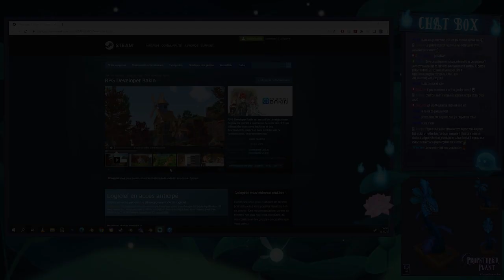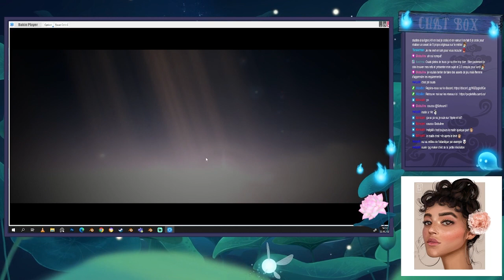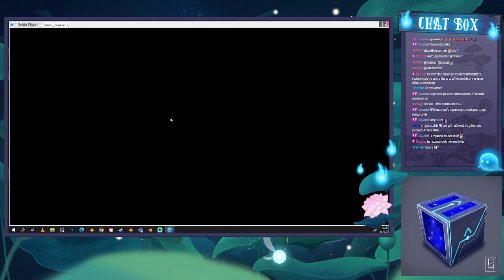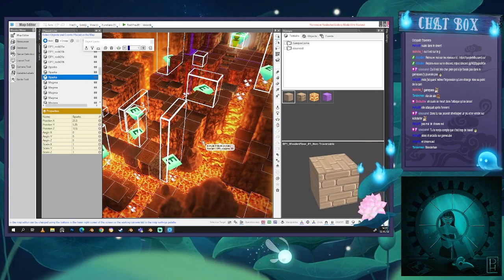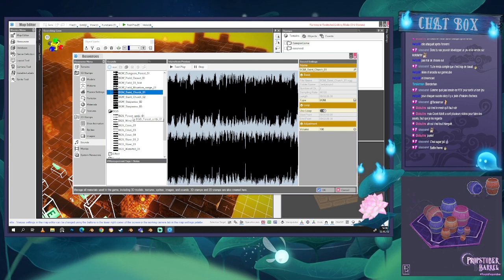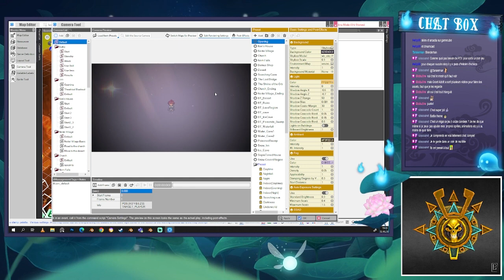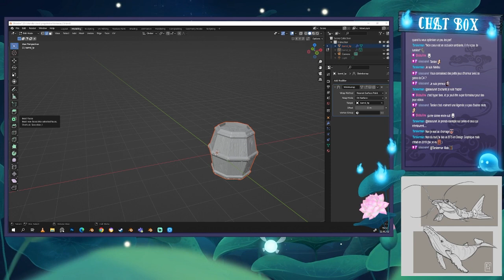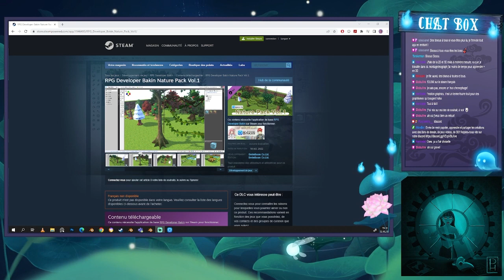Let's Discover: RPG Developer Bakin, découverte du software! C'est trop bien!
On découvre cette petite pépite! Alors q'en pensez-vous?